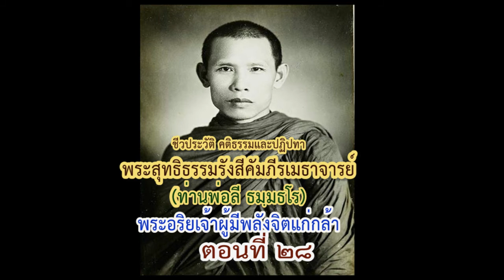ประวัติท่านพ่อลี ธมฺมธโร ตอนที่ ๒๘-พระมหาธีรนาถ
ชีวประวัติ คติธรรมและปฏิปทา "พระสุทธิธรรมรังสีคัมภีรเมธาจารย์" (ท่านพ่อลี ธมฺมธโร)...พระอริยเจ้าผู้มีพลังจิตแก่กล้า...
เรียบเรียง/บรรยายโดย...พระมหาธีรนาถ  อคฺคธีโร วัดป่าภูผาสูง อ.สูงเนิน จ.นครราชสีมา